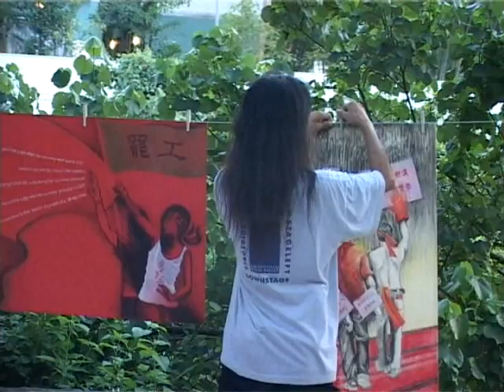Artist Chan Ching Wah talks about her bar-bender series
Artist Chan Ching Wah shares her feelings about her bar-benders series of paintings at the fmaf08 hong kong